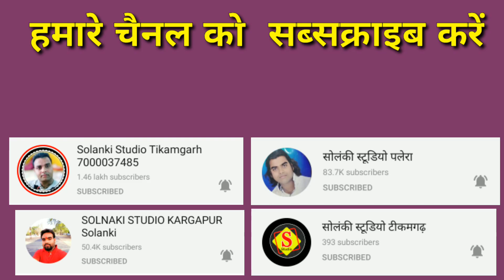फैशन में लजवा दो बिटियन ने काडै फिरत आगामीएसएस यादव काजल हंगामा रिकॉर्डिंग सोलंकी स्टूडियो टीकमगढ़